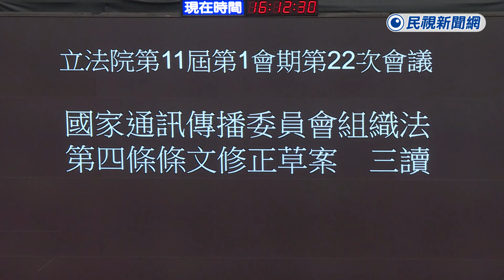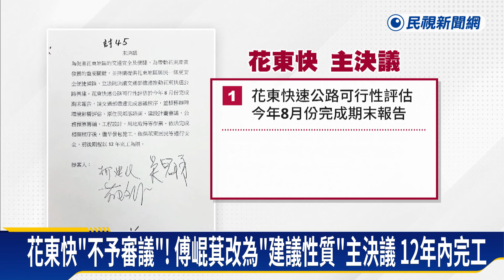立院會期最後一天！ NCC組織法三讀通過 刪萬年委員、延任條款－民視新聞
【民視即時新聞】立法院會期最後一天，爭議法案大清倉，已經三讀通過NCC組織法，刪除萬年委員條款以及延任條款。另外本來遭到詬病的花東快條例，也在朝野協商後，國民黨撤案，改成偏建議性質的主決議，要求交通部八月完成評估，12年內完工，朝野各退一步，讓表決的氣氛還算平和。